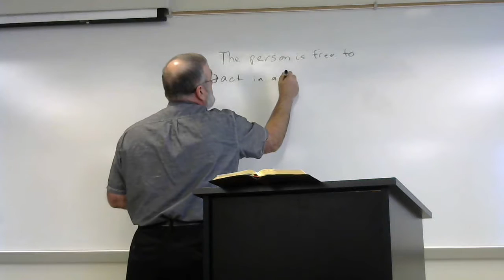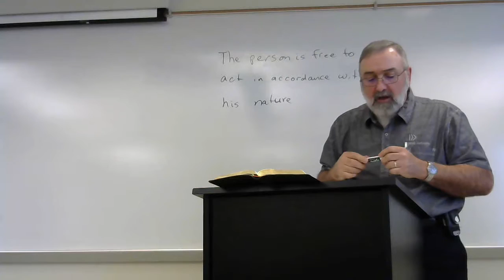REL 330 Lecture 7b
Judson College REL 330 Christian Theology Lecture 7b